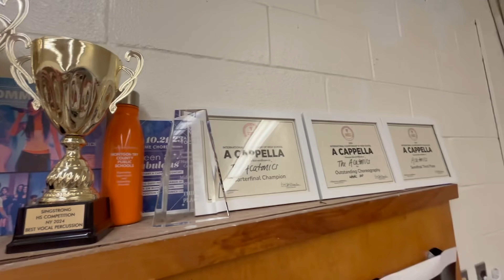Full Competition Set 2024 - The Wootton Acatonics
The Wootton Acatonics  (Thomas S. Wootton High School - Rockville, MD)
 "don't you understand?" 2024 Competition Set

“I Did Something Bad"
OPB. Taylor Swift
Soloist: Aiden Feng
Vocal Percussion: Shravan Kannepalli

“Best Days"
OPB. Alessia Cara
Soloist: Ashley Chan

“Expensive"
OPB. Tori Kelly ft. Daye Jack
Soloists: Stuti Patil, John Yi

Arrangements: Gabriel Greenwood
Choreography: The Acatonics
Recorded by: Jill Clark Productions
Edited by: Connor Martin Music
Mixed by: Jill Clark Productions
Mastered by: Eric Scholz Productions
Cinematography/Video Editing: Ben Margolin

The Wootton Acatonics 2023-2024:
Emmanuel Awusu
Margo Brown
Ashley Chan
Jake Cheng
Aiden Feng
Shravan Kannepalli
Charles Liddle
Kenny Lin
Dominic Lising
Megan Lomotan
Grant McGraw
Naysa Mustafa
Joy Nadda
Victoria Olanrewaju
Rayna Panikulam
Stuti Patil
Jake Silverman
Daniel Son
Gurnoor Sodhi
Claire Spivak
Lucy Stanton-Shepherd
John Yi
Kelvin Zhou
Director: Keith Schwartz

Wootton Acatonics on all streaming platforms!